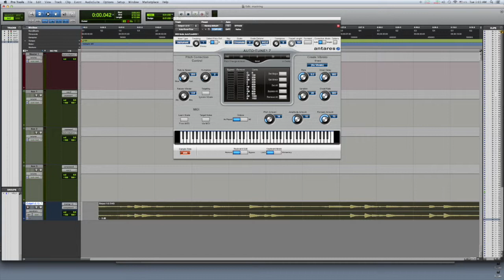لحن هب هوب جنونننننننن تأليف مصطفي معاذ للتحميل اضغط الرابط في الاسفل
اللحن متوفر علي شكل اوديو فايل (ملتي تراكس) يمكنك طلب السشن او طلب تعديل او حزف عبر كومنت او ارسال رساله